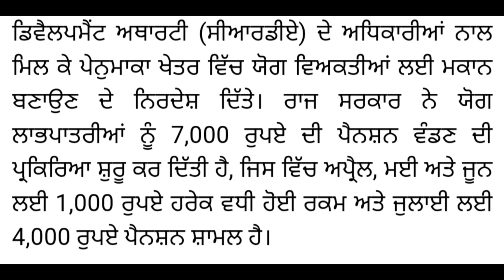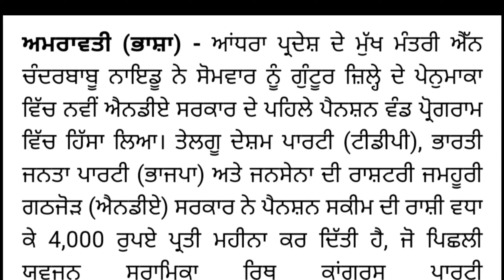ਬਜ਼ੁਰਗਾਂ ਲਈ 4 ਹਜ਼ਾਰ ਰੁਪਏ ਮਹੀਨਾ ਪੈਨਸ਼ਨ ਸ਼ੁਰੂ | Pansan Scheme 24 | 2500 rupe Manth